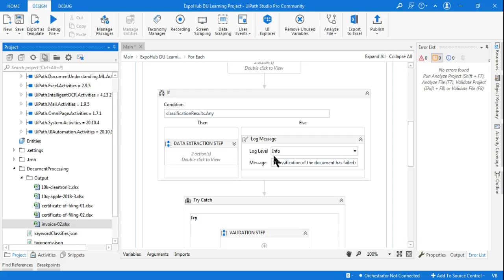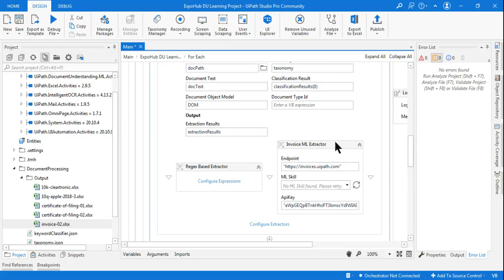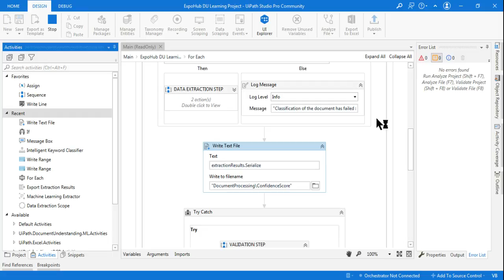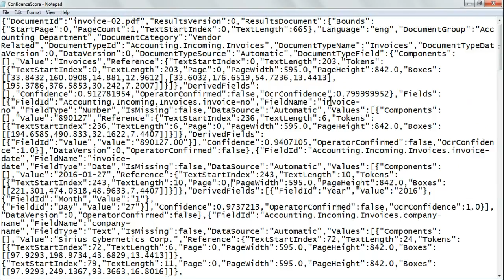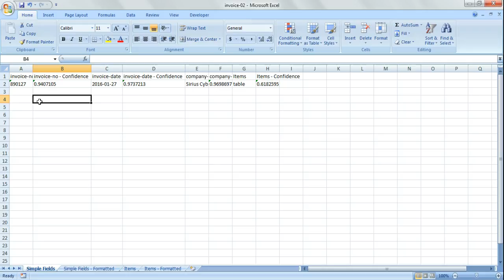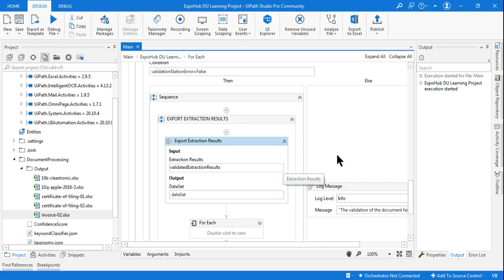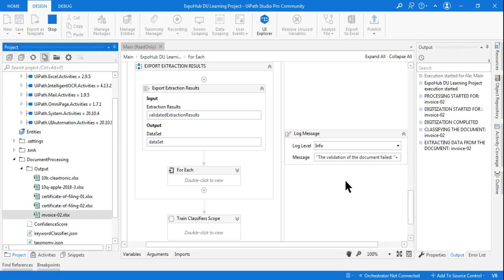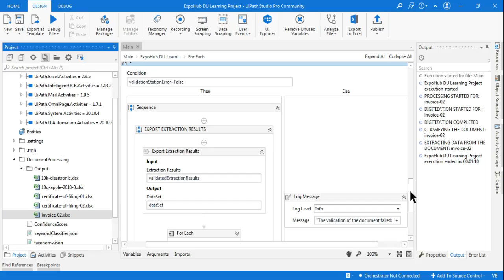Confidence Score UiPath (Document Understanding)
: In this video you will learn how to extract the confidence score in UiPath Document UnderstandingConfidence score is part of Data Extraction Scope And/Or Data Validation step. The confidence score will be pretty useful if we know what is it and how to extract it.

Use this video content to learn everything about confidence score in uipath document understanding. I hope you will like the content!